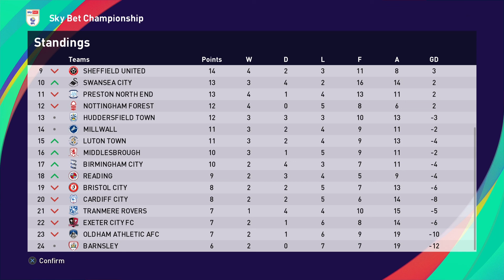PES 2021 ML s01e09 | Matchday.9